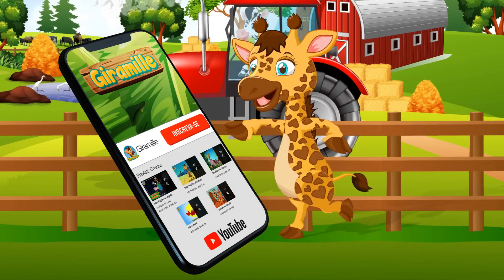Macaca Nina Vol. 6 - Giramille 32 min | Desenho Animado Musical